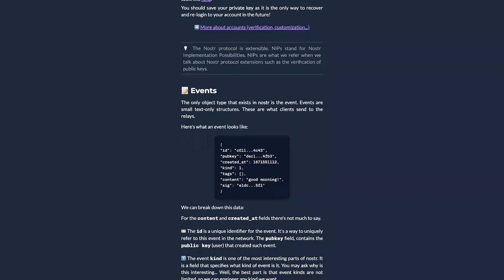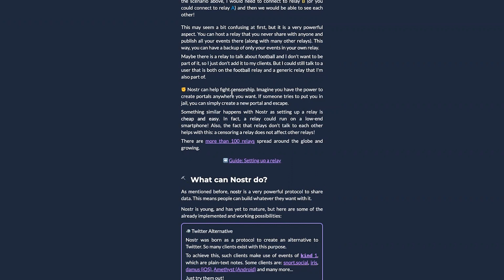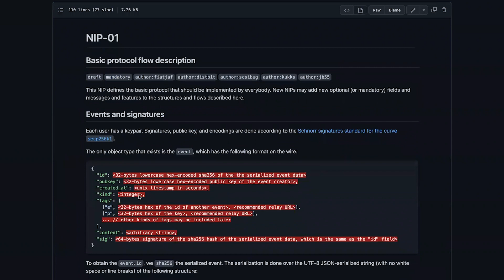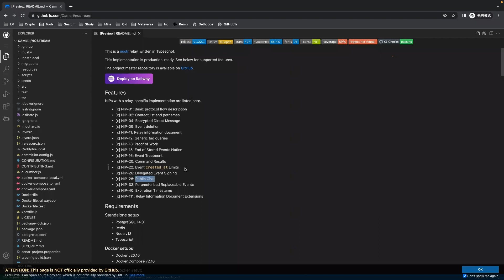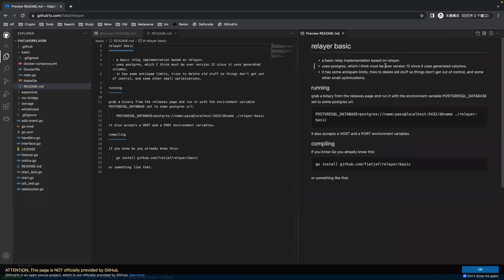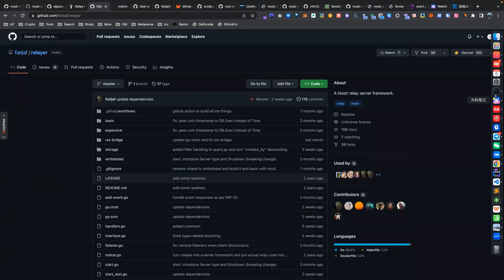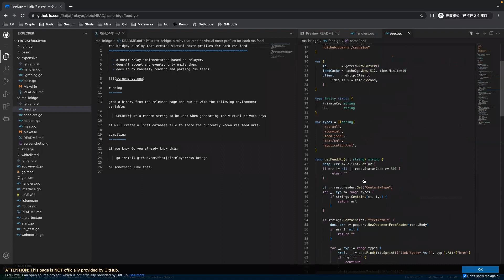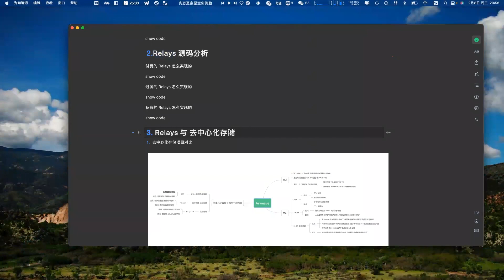由Damus应用到Nostr协议——深入源码解析去中心化存储成为未来趋势的原因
damus 被为“Web3版推特”。本期视频将从Damus背后的#nostradamus 协议出发，从Nostr协议与NIP提案、Relay的源码、以及去中心化存储赛道，共三个维度解读Nostr。

00:00 NOSTR简介
07:50 NIP提案
11:17 TS实现
16:46 Golang实现
25:06 去中心化存储

-进微信群请添加：Uj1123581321 / X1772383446
-商业合作：推特 @neolee0x

捕鲸船社区正在持续build中...